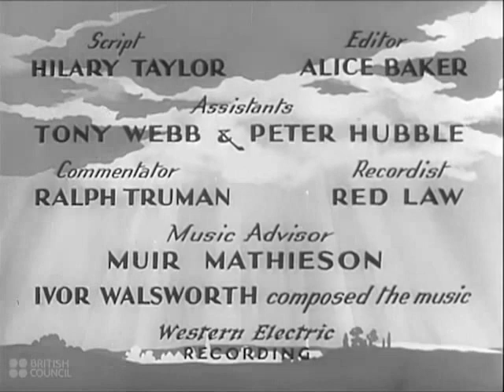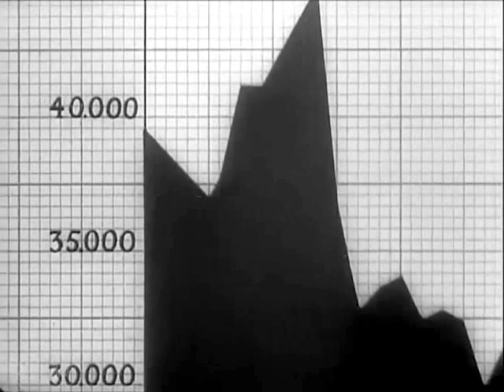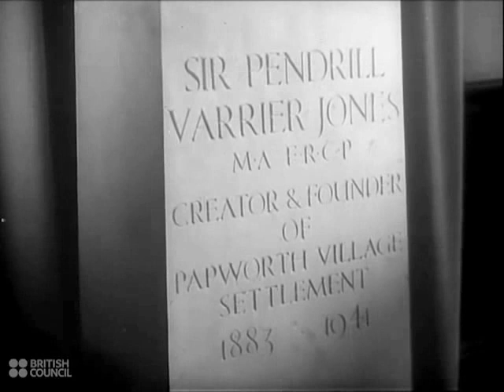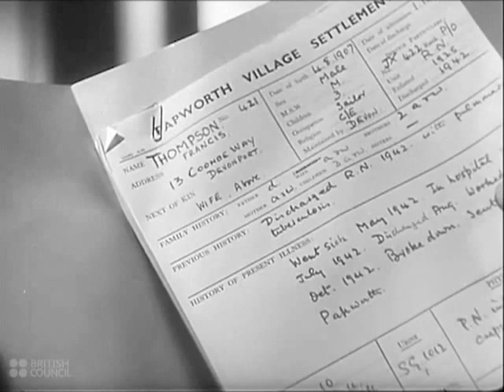Papworth Village Settlement - 1945 British Council Film Collection - CharlieDeanArchives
Although the BCG vaccine against tuberculosis was first used in humans in 1921, it did not become popular until after the Second World War, and the first antibiotic cure for tuberculosis was only discovered in 1943. Nonetheless, the number of deaths from tuberculosis in England and Wales almost halved in the five years after this film was made, and Papworth Hospital was handed over to the NHS, becoming renowned for it cardiothoracic treatments.

The Cambridgeshire Archives service holds an extensive collection of original archive material relating to the Papworth Village Settlement. The Papworth Archive Project aims to preserve and improve access to these materials.